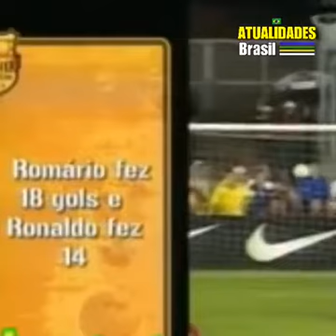Quando Ronaldo e Romário jogavam juntos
Quando Ronaldo e Romário jogavam juntos não tinha pra ninguém!
Seleção canarinho era orgulho de todo o povo brasileiro!